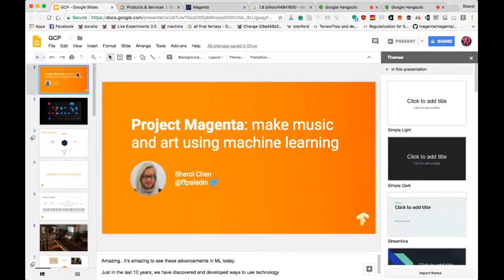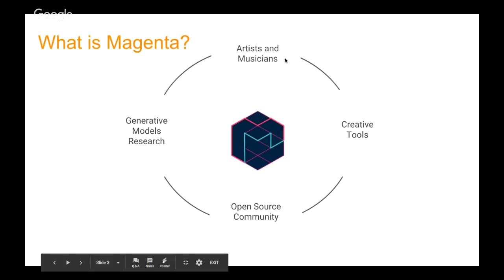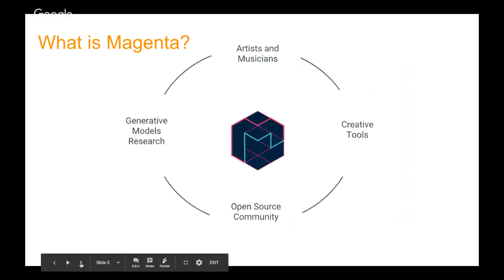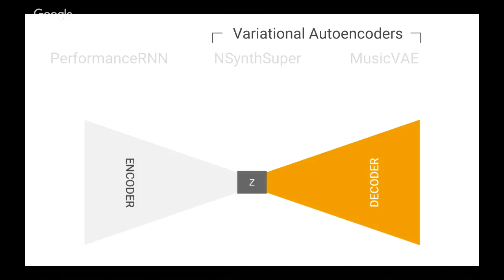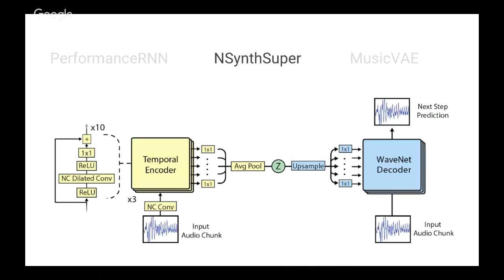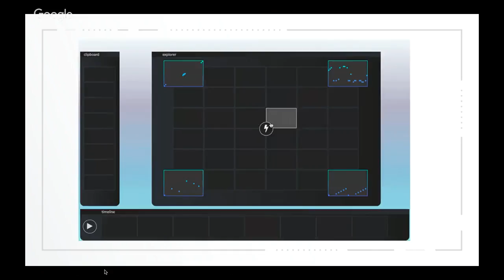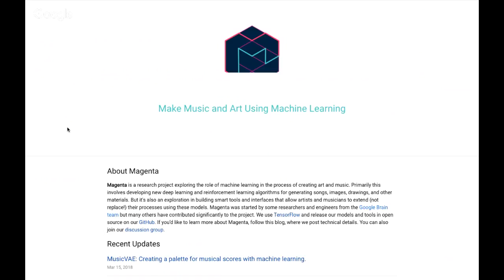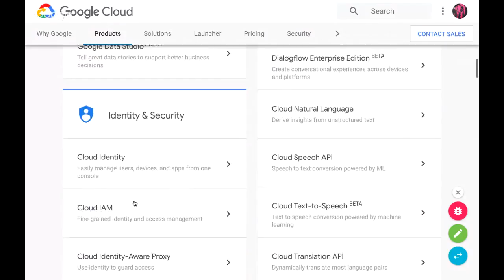GCP Online Meetup #53: Using Machine Learning to Create Art and Music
Magenta is a research project exploring the role of machine learning in the process of creating art and music. Primarily this involves developing new deep learning and reinforcement learning algorithms for generating songs, images, drawings, and other materials. But it's also an exploration in building smart tools and interfaces that allow artists and musicians to extend (not replace!) their processes using these models. Magenta was started by some researchers and engineers from the Google Brain team but many others have contributed significantly to the project. We use TensorFlow and release our models and tools in open source on our GitHub

For more details and demos please go to g.co/magenta.
If you have specific questions and would like to reach Sherol please contact her on Twitter at @ffpaladin.